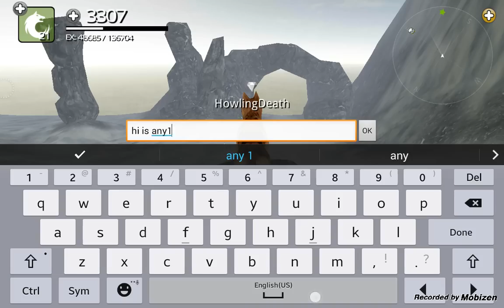Wolf Online Ep.11 TROLL AVENGERS AND COUNTRYBOY